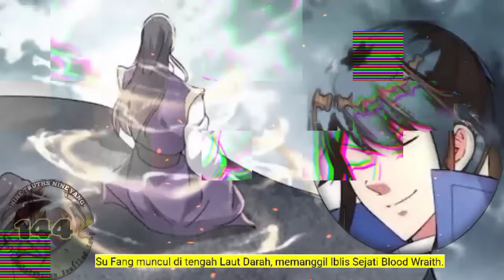Sembilan Kebenaran SY season 144